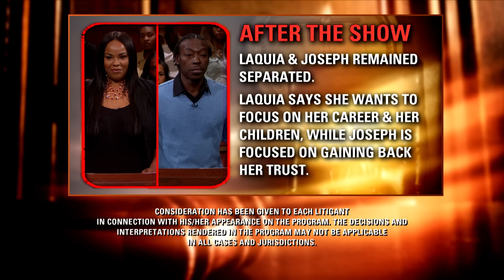Time For a Change: Divorce Court - Laquia vs. Joseph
Divorce Court - Laquia vs. Joseph - Time For a Change - Season 19 Episode 71 - Full Episode
Laquia claims Joseph is a serial cheater with an explosive temper. On top of that, she says he doesn’t know how to manage money. Joseph says Laquia cheats too and she’s the one with an out of control temper.

SOCIAL: @DivorceCourt